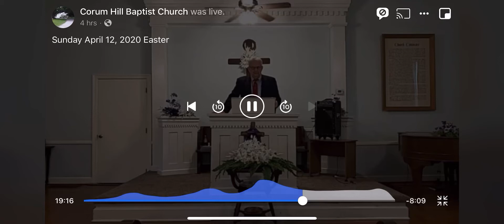Easter Message from Corum Hill Baptist Church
Jerry Peace, Pastor